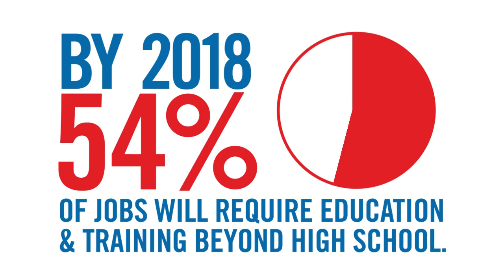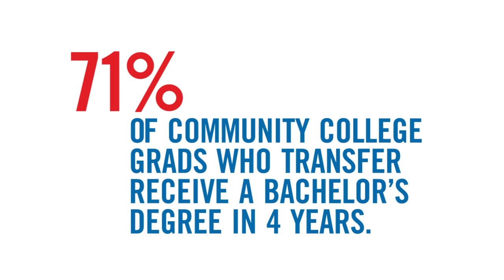Tennessee's Community Colleges - It's A Big Deal!